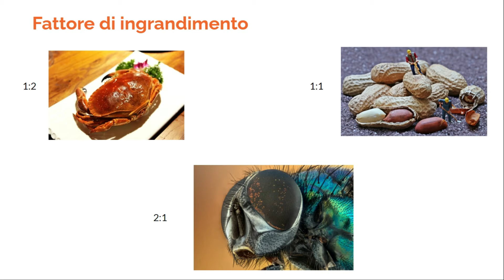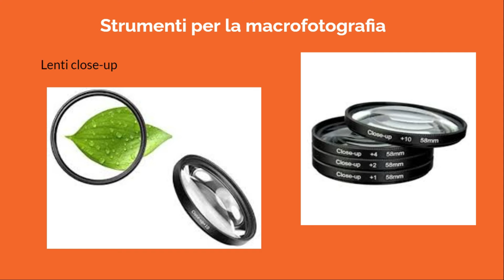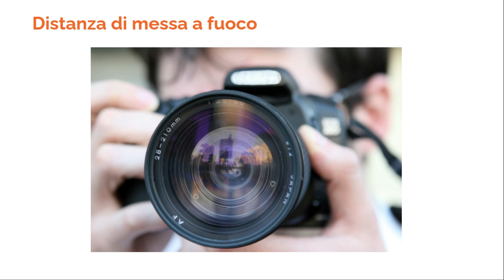STRUMENTI PER LA FOTOGRAFIA MACRO